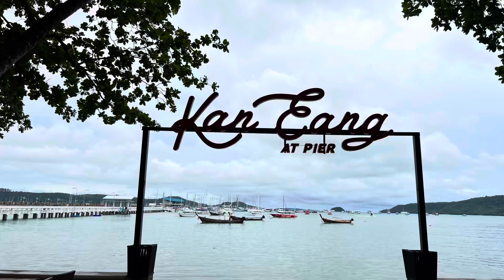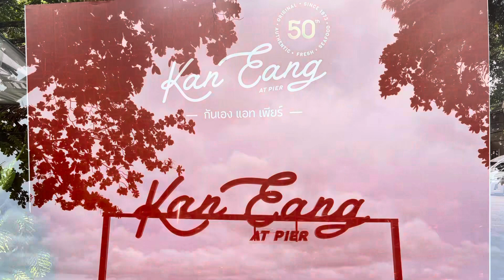Kan Eang At Pier - The Best Seafood Restaurant in Phuket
Kan Eang at Pier is one of the best sea food restaurants in Phuket including lots of other mouth watering dishes!!

Music Courtesy:
Quiet Time by David Felisiyan